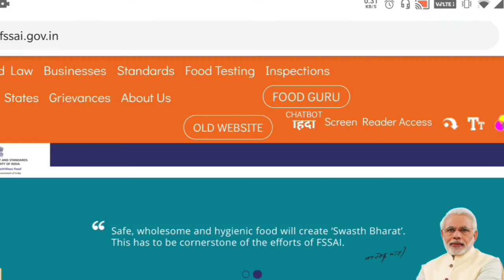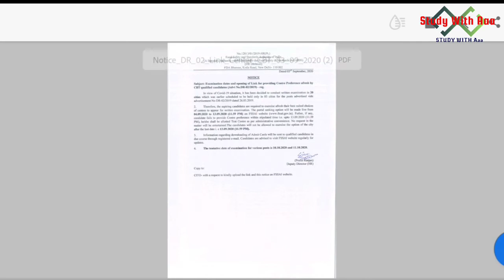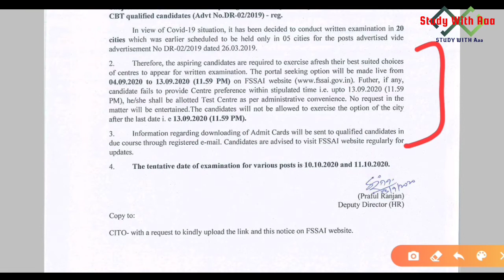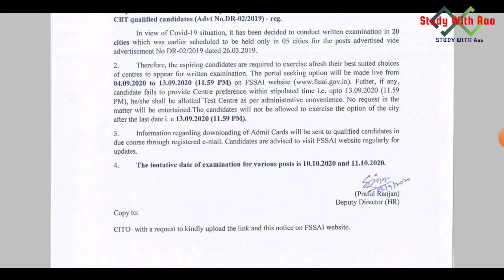FSSAI:Written Exam Centre Change Notice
How to Become Food Safety Officer: UPSC Vs FSSAI Vs PCS Food Inspector , Salary, Eligibility & Power.
About Channel
Studywithaaa is a Education Based Channel channel which is made for specially to provide knowledge about government exam and Entrance Exam.